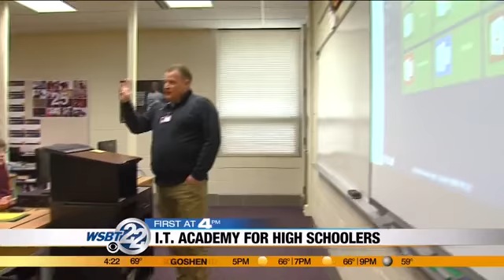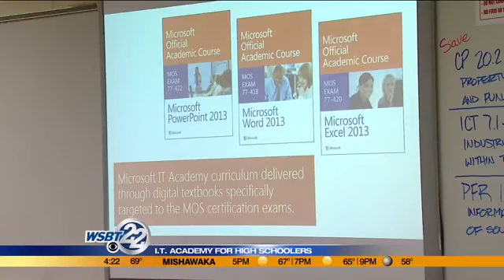Mom's First: IT Academy program advances Microsoft skills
A pilot program started this year -- by the Indiana Department of Education is hoping to arm students with those computer skills -- while still in high school. _________________